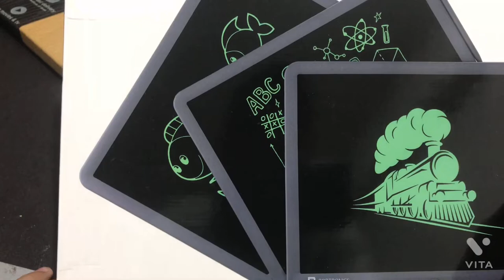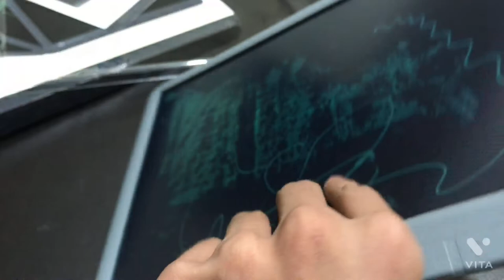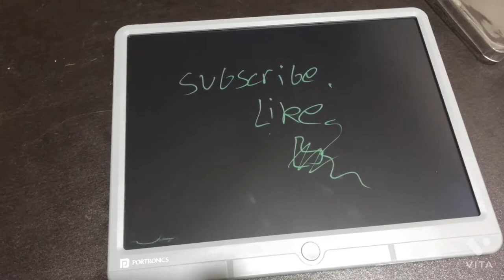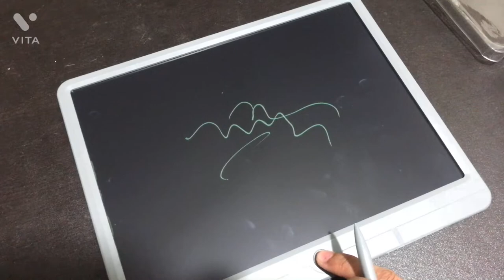Not A Cube Unboxing Part-1 || LCD Writing Pad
Hey guys in this video I have unboxed portronics ruff pad

Share also